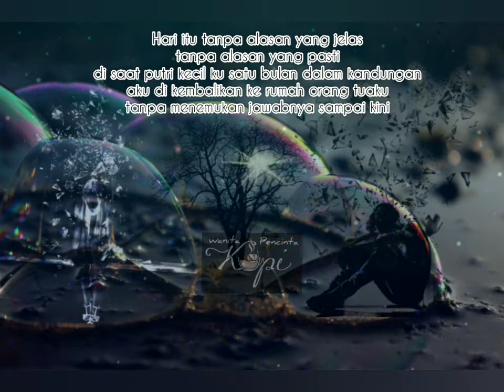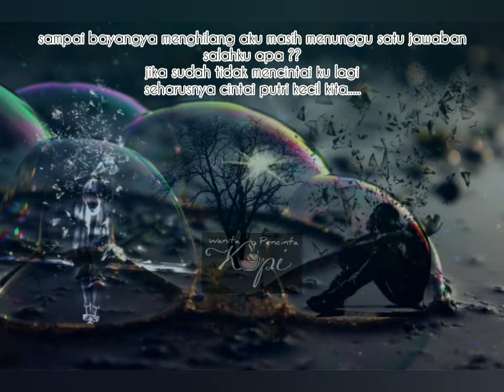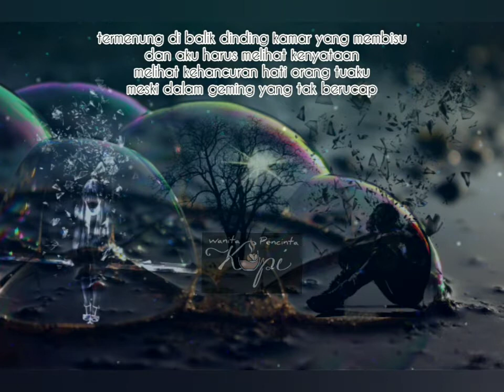Wanita Pencinta Kopi || MASA LALU || Puisimusikalisasi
Waktu itu kk AJ & saya punya teman bernama Dyner,melalui Mamang Tekwan (Penakehaluan) Dyner ne sangat suka sekali membaca tulisan-tulisan kami di blogger dan meminta mendeskripsikan tentang hidupnya. Dan semangat Dyner lah yang mewujudkan saya waktu itu membuat video puisimusikalisasi pertama kali. kadang motivasi dari seseorang bisa membuat kita jadi luar biasa. meski hanya lewat kekagumannya.tak pernah bertemu ataupun ngobrol secara langsung. Semoga Dyner disana selalu sehat.🙏🙏🙏